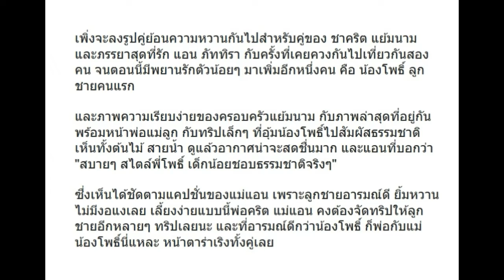ทริปครอบครัวแย้มนาม "น้องโพธิ์" อารมณ์ดี เด็กน้อยชอบธรรมชาติมาก